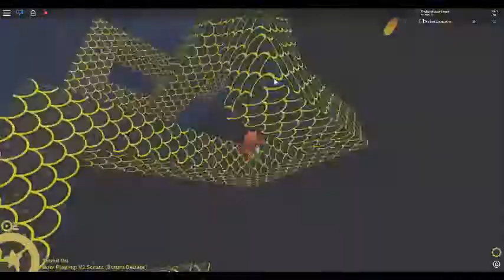###ING SON OF A #### #### THIS #### TRIGGERED ####